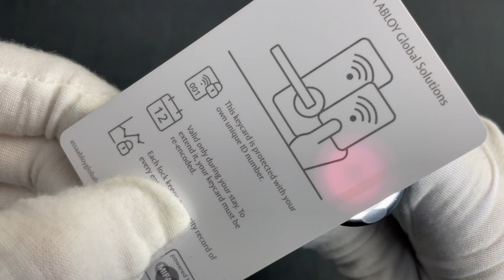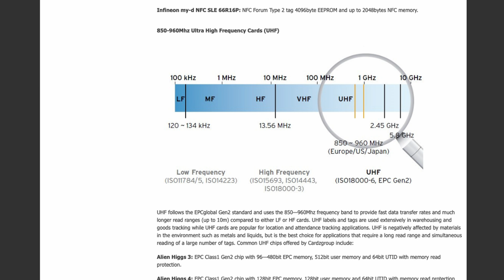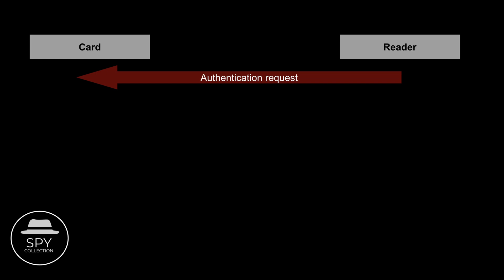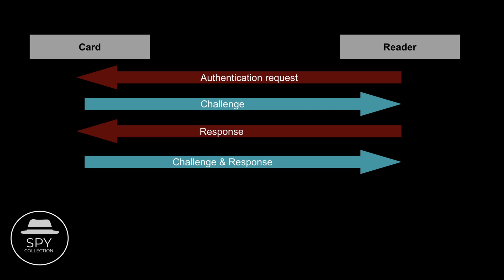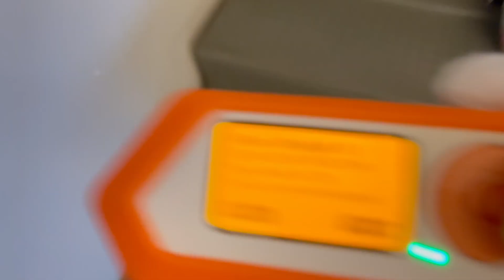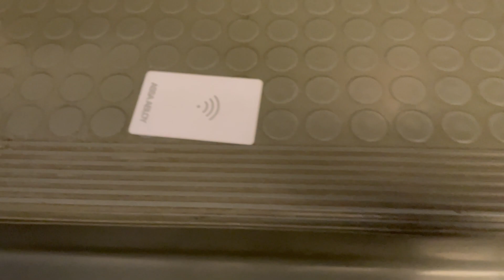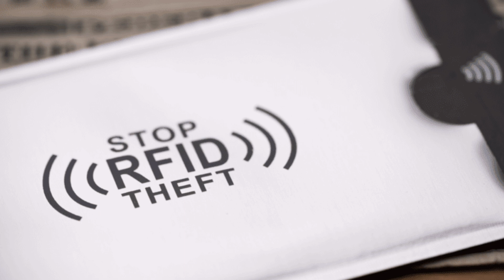Introduction to RFID/NFC Cloning | Tradecraft Sunday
Here we have a brief introduction to a CMOE (Covert Methods of Entry) technique known as NFC cloning. NFC (Near Field Communication) is a set of short-range wireless technologies, and a subset of RFID (Radio Frequency Identification). The aim of this Tradecraft Sunday episode is to provide an educational perspective into what does NFC cloning practically means and how spy agencies use such techniques for surreptitious entry during close-access operations. Note that this is a large and technically complex subject, so this video is by no means attempting to be a definitive guide or tutorial. It acts more as an awareness introductory overview.

00:00 - Introduction
00:59 - RFID and NFC
02:00 - NFC cloning
02:39 - Keysy demo
03:17 - Encryption
04:18 - Recovering secret key from reader (Flipper Zero demo)
05:34 - Other password recovery methods
05:45 - Flipper Zero demo (corridor door example)
06:30 - Other gadgets
06:45 - Kevin Mitnick's example
07:31 - Use for espionage
08:18 - Relay attack
09:04 - Protection measures
09:36 - Conclusion

- RF Wireless World: NFC RF Measurements Chart | NFC RF Measurements Test Setup
- AS RFID: Demystifying MIFARE NFC Authentication: Ensuring Secure Access And Transactions